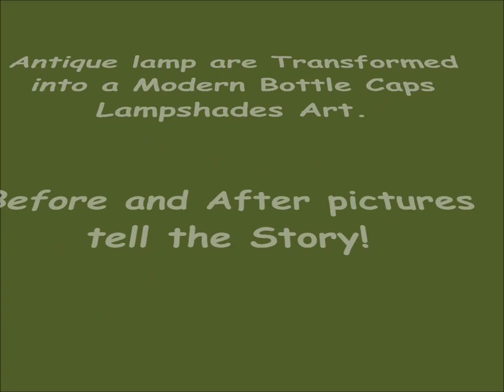Bottle Caps Lampshades Art Exhibition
Antique old Lamps are Transformed into a Modern Bottle Cap Lampshade Art
Exhibition at the cafe & restaurant De Kluizenaar